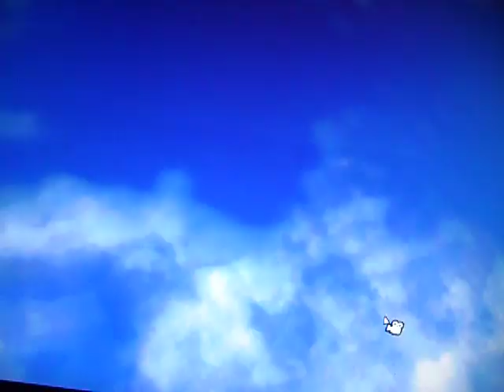Most Insane Thrill Ride In RCT3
I would not want to be on this thrill ride, that's for sure. If you see something like this, do it ;). This video also wins the bronze medal for third most views.